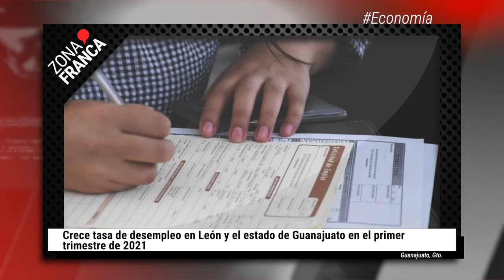‘El Marro’ fue exonerado de delitos contra servidores públicos: AMLO | BrevesDeLaZona📰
Estas son los hechos más destacados de la semana:
- Fiscalía debe investigar la desaparición de personas en Guanajuato apunta Amnistía Internacional México.
- Localizan 31 cuerpos durante búsquedas en Juventino Rosas, las labores continúan.
- Castigan a comandante responsable de acoso sexual en la capital con 28 días de suspensión.
- Crece tasa de desempleo en León y el en estado de Guanajuato durante el primer trimestre presente año.
- Celebra CCEL y Coparmex debate entre candidatos por alcaldía leonesa.
- Una década extraviados en la burocracia, familias que buscan a sus desaparecidos.
- Regresar a clases fue “arrebatado”, afirma Asociación de Padres de Familia.
- ‘El Marro’ fue exonerado de delitos contra servidores públicos: AMLO.